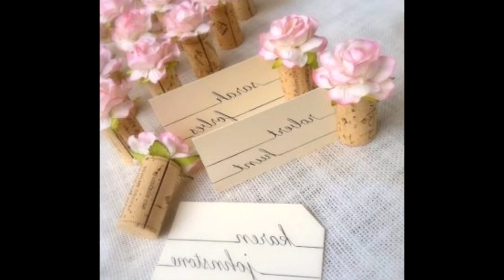O que fazer com rolhas + de 750 Ideias Criativas - 1ª Temporada - EP 5 - Stoppers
- SITE DE CLASSIFICADOS GRÁTIS SEM MIMIMI! + BRINDE!
- Cursos OnLine e com Certificado! Assim fica Fácil!
- Criação de Sites, Logo Marcas, Lojas Virtuais e Muito Mais!

Olá pessoal, acessem os sites de nossos parceiros e ganhem BRINDES.

CLIQUE AQUI E ANUNCIE GRÁTIS PRODUTOS E SERVIÇOS PARA TODO O BRASIL, E FAÇA ÓTIMOS NEGÓCIOS, FAÇA QUANTOS ANÚNCIOS VOCÊ QUISER, TOTALMENTE GRÁTIS!

Use o código promocional e ganhe 1 Anúncio em destaque! Por nossa Conta! ;-)
Cod

Diversos cursos para você se especializar e melhorar o resultado de seus negócios!
Cursos Online e com Certificados!

Precisa de um site profissional e Barato?
Seu site não tem Selo SSL?
Precisa de Hospedagem Barata?

O que fazer com rolhas + de 750 Ideias Criativas - 1ª Temporada - EP 5
What to do with corks + 750 Creative Ideas - Season 1 - EP 5
Que faire avec opener + 750 Idées créatives - Saison 1 - EP 5
Что делать с открывалка + 750 креативных идей - Сезон 1 - EP 5
Qué hacer con el abrelatas + 750 Ideas creativas - Temporada 1 - EP 5
Cosa fare con opener + 750 idee creative - Stagione 1 - EP 5
오프너 + 750 창조적 인 아이디어로 무엇을 할 수 있습니다 - 시즌 1 - EP 5
Was mit Öffner + 750 kreative Ideen zu tun - Staffel 1 - EP 5
ما يجب القيام به مع فتحت + 750 الأفكار الإبداعية - الموسم 1 - EP 5

что делать с пробкой, что делать с вином пробки, бутылки пробками, знают, что делать с пробками, лучшие идеи в мире с пробками, бутылочных пробок, что делать, топ творческих идей, 21 лучших творческих идей с пробками , ремесел с пробками, заработать деньги с ремеслами, зарабатывать деньги с помощью искусства, сделать свое искусство с пробками, творческим открывалка для бутылок, как это делают лучшие идеи с пробками, лучшие идеи в мире с пробками, вина пробки, винные пробки,